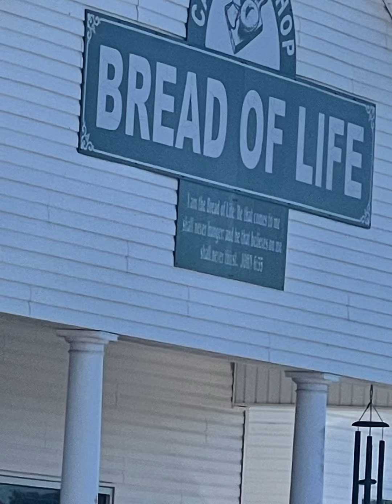Ceiling Fans At Bread Of Life Cafe.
So Here I Am Again At This Restaurant Called Bread Of Life Cafe Here In Liberty Ky. And Last Year I Ate Here And The Food Here Was Very Good But Me Came Here To Eat Again After The Apple Festival. So They Had All Th￼e Fans Running Expect For The Two Fans. However This Time They Had All Of Them Running Expect For One. But There Was A Lot Of People There In That One Room And So I Had To Make It Quick Because I Didn’t Want To Get People In The Video.

Six 52-in Hunter Westminster In The Shop.

Five 52-In Hunter Lincoln Ceiling Fans In The Dining Room/Back Room.

Two 52-In Harbor Breeze Aristocrat In Back Party Room.